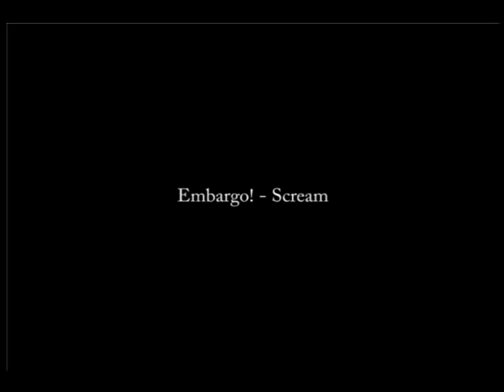GooD Old Sh_T Part 2 By PeGaZ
GooD Old Sh_T By PeGaZ:
Part 1:
01 - Embargo! - Embargo!
02 - Oldelaf et Monsieur D - Barres techno
03 - JULIAN SMITH - Techno Jeep (Original)
04 - Gigi D'AGOSTINO E ALBERTINO - 1,2,3 SUPER
05 - Embargo! - Hysterie
06 - Jones & Stephenson The First Rebirth
07 - Cherry Moon Trax - Acid Dream
Part 2:
08 - Da hool - meet her at the love parade
09 - Embargo! - Scream
10 - Cherry Moon trax 1 - The house of house
11 - Dj Zany - Sky High
Part 3:
12 - Dj Zany - Pure
13 - Pana, Tiloop, Snake & No Cry - Hardstyle Attack
14 - Trance Generators - Darkness Will Rule
15 - DJ NLsio & Dj kicken - snap back